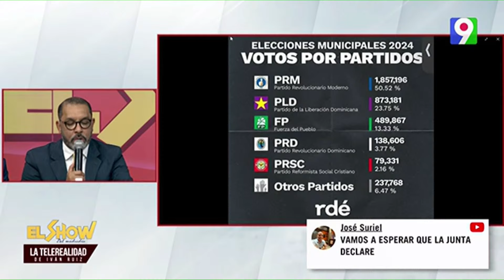"Oposición debe llevar una candidatura unificada para elecciones de mayo"